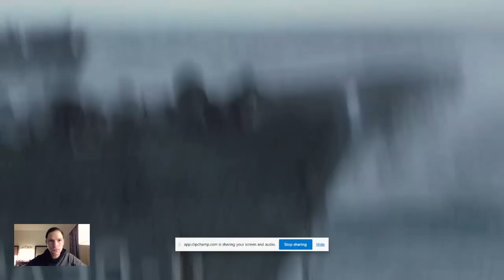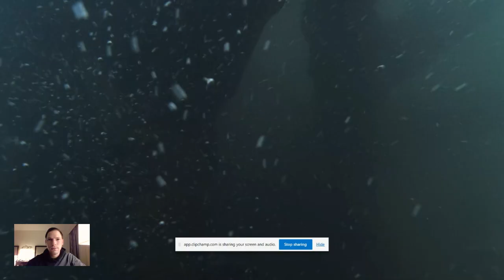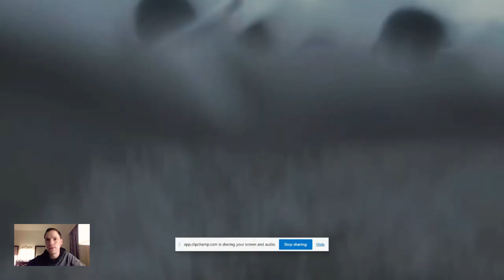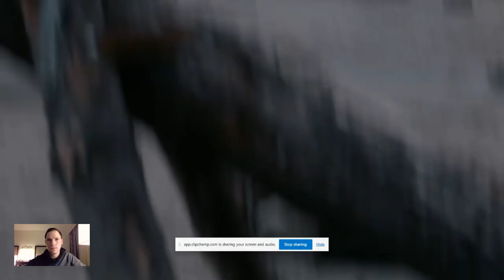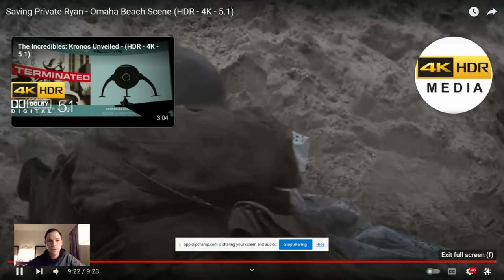US Army Veteran Reacts to Saving Private Ryan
I react to Saving Private Ryans opening D-Day scene

➤ If you are interested in the stock market, follow my link and join me on Robinhood and receive 2 FREE STOCKS